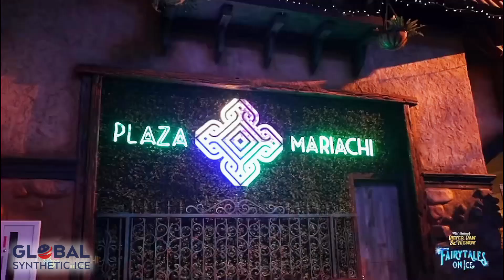Волшебство Диснея и Бродвея и их потрясающие ледовые шоу теперь доступны повсюду!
Узнайте, как очарование Бродвея и волшебство Диснея теперь можно ощутить в маленьких городках и самых отдаленных уголках страны! В нашем видео показано, как наши инновационные мобильные катки с синтетическим льдом позволяют организовывать зрелищные ледовые шоу где угодно. От «Питера Пэна» до «Красавицы и чудовища» и «Щелкунчика» — посмотрите, как эти ослепительные спектакли могут ожить в любом уголке страны, делая волшебные воспоминания более доступными, чем когда-либо!
Синтетический лед ГЛОБАЛ - №1 в мире уже 25 лет!
Бывает, что не только летом могут не работать арены и катки, а тренироваться надо или даже просто хочется покататься на коньках.
Проблема решаема!
На синтетическом льду Супер-Глайд СЛИК теперь можно тренироваться или кататься на коньках можно дома, в гараже, на приусадебном участке и т.п.!
Успех любого синтетического катка обусловлен двумя главными факторами:
1. Скользкость ледового покрытия.
2. Надежность его монтажа.

Синтетический лед новейшего поколения Супер-Глай СЛИК компании Глобал Синтетик Айс всегда пользовался успехом профессиональных хоккеистов, фигуристов и тренеров именно за высокое качество скольжения практически как по настоящему льду и бесшовное соединение панелей.
Компания Глобал Синтетик Айс использует для монтажа панелей Супер-Глайд запатентованную технологию «ласточкин хвост» с 55 точками соединения для создания бесшовной поверхности, одним из преимуществ которой является простота сборки с использованием только резинового молотка. Не только крытые, но и открытые синтетические катки ГЛОБАЛ успешно работают круглый год, обеспечивая бесшовное покрытие для катания на коньках для безопасного катания.

Для производства панелей синтетического льда Супер-Глайд используется только высококачественное сырье и добавки, включая защиту от ультрафиолетового излучения, поэтому катки Супер-Глайд не меняет цвет и не теряет свою химическую стабильность с течением времени, сохраняя свои параметры высокое качество скольжения в течение многих лет.

Обращайтесь к нам и мы вместе выберем оптимальный для вас вариант хоккейной площадки или катка.
ГЛОБАЛ СИНТЕТИК АЙС – это гарантия качества, успеха и удовольствия!